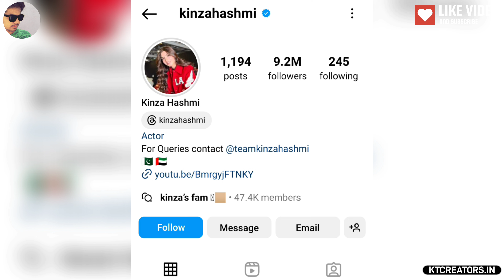Kinza Hashmi Lifestyle 2024, Age, Husband, Boyfriend, Biography, Cars,House,Family,Income & Networth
Kinza Hashmi Lifestyle 2024, Age, Husband, Boyfriend, Biography, Cars, House, Family, Income, Salary & Networth

who does kinza hashmi want to remove from her life?